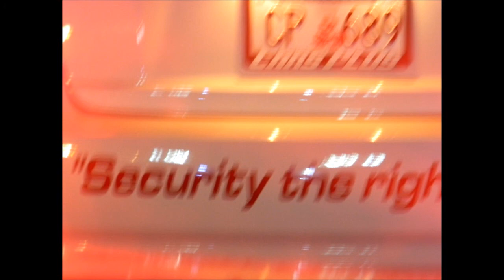Strobe Lights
Strobe lights on Mazaru's Mazda 6
I know it's not one of my best videos but it's alright,sorry for the darkness next video will be better